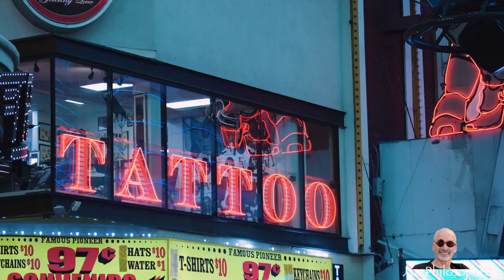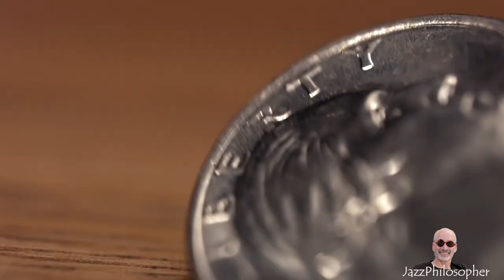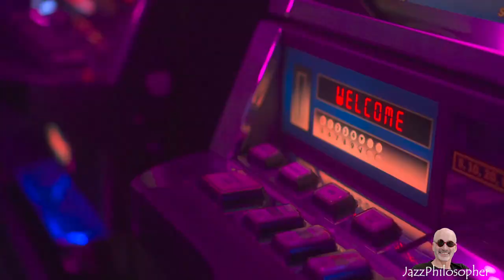Average Maniac in Las Vegas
Yamara Band's re-imagining of my composition "Your Average Maniac"